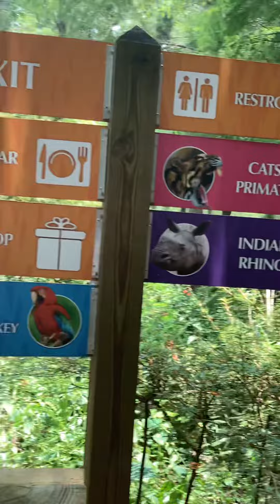We won this through Ocean Day trivia / Sanford Zoo / Summer Vacation / Ask the OG Prison Wife